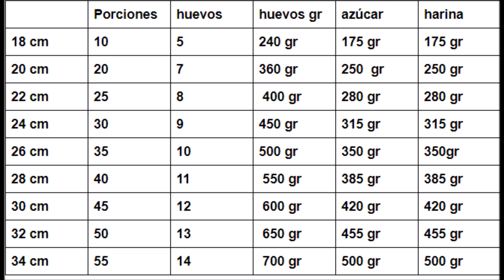BIZCOCHO DE VAINILLA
Una receta super facil de hacer
Un bizcocho  contienes azucar ,harina y huevos
Hay varias técnicas para hacerlo te enseño la mas fácil
Las cantidades que se necesitan según cada molde esta al final del video